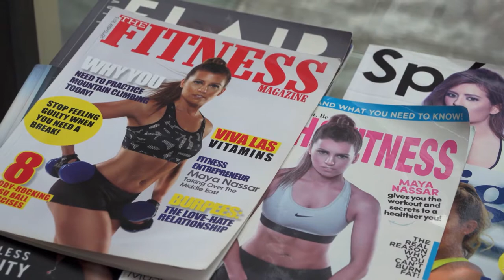How to get famous with fitness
How you can be famous in the word of fitness with Maya Nassar